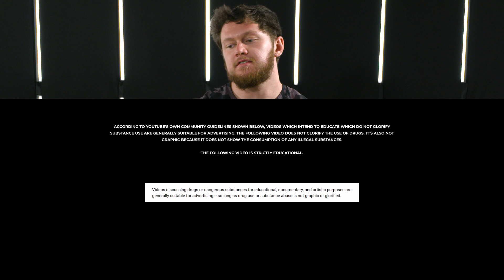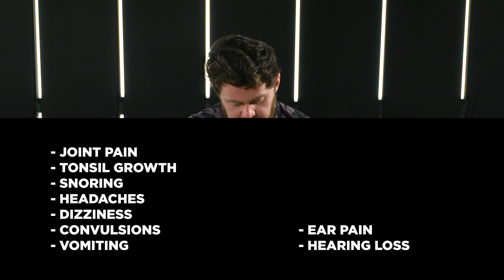IGF-1 LR3/DES (Insulin-Like Growth Factor 1) Peptide Overview | Side Effects, Dosages [PEDucation]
The eighth episode of the PEDucation series, Russo explains how bodybuilders utilize these two insulin-like growth factor compounds and what the best case scenario is for each. As well as warn you about the dangers of them, especially LR3, which is known to replicate cancer cells. It is a modified version of human growth hormone, commonly used alongside anabolic steroids for muscle building and recovery.

TIMESTAMPS
0:00 Intro
0:37 Skip the Sip - LIKE this Video!!
0:44 Intro to IGF-1
1:01 Half-Life
1:56 History/Development
2:46 Cancer Risk
3:05 Expiration/Potency of Each Vial
3:41 Hypoglycemia
4:56 Side Effects
5:23 Dosages
5:39 My Experience
7:23 Pairing Steroids and IGF-1/GH
8:07 My Experience (Pt. 2)
8:40 If You Decide to Try It...
9:36 Outro